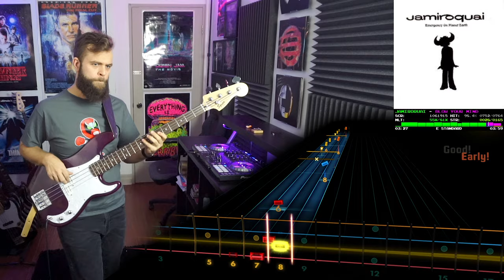Jamiroquai－Blow Your Mind｜Rocksmith Bass Tabs [E Std]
Jamiroquai－Blow Your Mind
_Emergency on Planet Earth_ (1993)
*Arrangement:* Bass
*Tuning:* E Standard
*Chart By:* jpsy